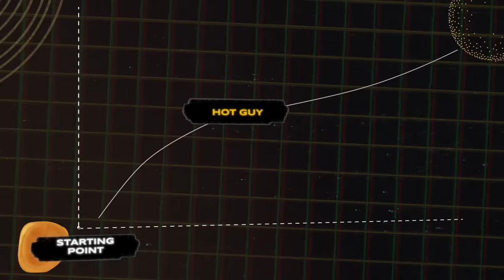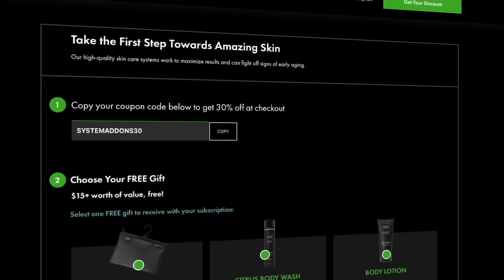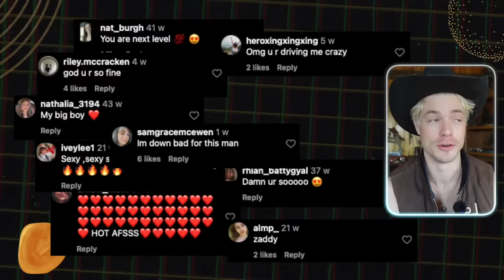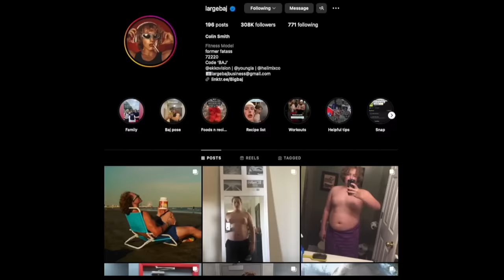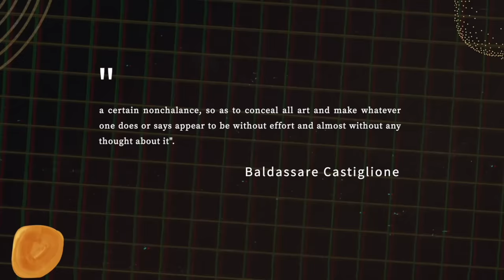How a hot guy can be even hotter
In this video I show you How Hot Guys Can Be Even MORE Attractive